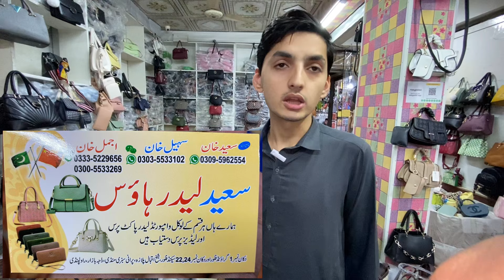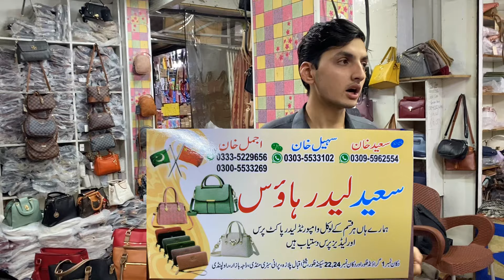Branded Women Hand Bags New Collection 2024 || China Importded Bags || New Fancy Hand Bags | Arvlogs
Discover the latest collection of branded women's handbags for 2024! Imported from China, these trendy and fancy bags are perfect for any occasion. Stay stylish with our exclusive picks, featuring top designs and premium quality. Don't miss out on this fashionable update only on Arvlogs.

1. Branded handbags
2. Women’s handbags
3. Handbag collection 2024
4. Fancy handbags
5. China imported bags
6. Designer handbags
7. Fashion bags
8. Luxury handbags
9. Trending handbags
10. Stylish handbags
11. Ladies handbags
12. New handbags collection
13. Handbags for women
14. Fancy purse
15. Branded women’s bags
16. Fashion accessories
17. New fashion trends
18. Trendy handbags
19. Latest handbags
20. Luxury women bags
21. Handbag designs
22. High-quality handbags
23. Designer women’s bags
24. Women’s fashion 2024
25. Trendy fashion accessories
26. Affordable handbags
27. Casual handbags
28. Handbags for girls
29. Handbag shopping
30. New fashion handbags
31. Purse collection
32. Designer purse
33. Top handbags
34. Women’s purse
35. Fashion 2024
36. Latest trends 2024
37. Fancy purse designs
38. Affordable women’s bags
39. Branded purse
40. Women’s fashion accessories
41. Luxury fashion bags
42. Handbags online shopping
43. Designer handbags 2024
44. Fashion vlog
45. Top designer bags
46. Handbag trends 2024
47. Trendy purse
48. New ladies handbags
49. Branded fashion accessories
50. Latest purse designs
51. Women’s accessories
52. Imported handbags
53. Fancy designer bags
54. Casual women’s bags
55. Stylish purse
56. Exclusive handbags
57. Branded fancy bags
58. Fashionable ladies bags
59. Ladies purse designs
60. Handbag designs 2024
61. Fancy branded handbags
62. High-end handbags
63. Latest women fashion
64. Women’s branded purses
65. Latest ladies handbags
66. Designer purse collection
67. New arrival handbags
68. Elegant handbags
69. Trendy bags 2024
70. China handbags
71. Women’s leather bags
72. Latest branded bags
73. Fancy clutch bags
74. Designer clutches
75. Fashion purses
76. Designer bags online
77. Handbag sale
78. Stylish designer bags
79. Premium handbags
80. Women’s luxury handbags
81. Chic handbags
82. Popular handbags
83. Designer bags for women
84. Fancy bags online
85. Fashion handbags for ladies
86. Trendy women bags
87. Top fashion bags
88. Fashion accessories for women
89. High-quality designer bags
90. Latest purse collection
91. Women’s fashion vlog
92. Trendy fashion 2024
93. Fashion accessories vlog
94. Designer women’s purse
95. Handbags video
96. Fashion handbags vlog
97. Exclusive women’s handbags
98. Fashion bags 2024
99. Fancy women bags 2024
100. Luxury branded handbags